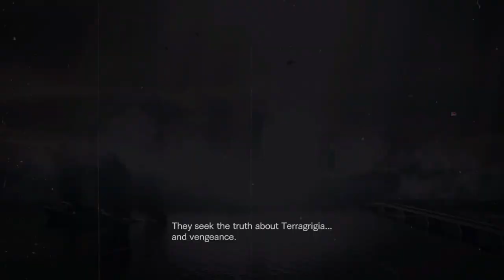RE - Revelations - Ja Vs Ona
A som opet tam. V hre RE,musíme následovat zombie ona a zabit ju. Daj subs,like i koment. Dakujem ti. Majex!